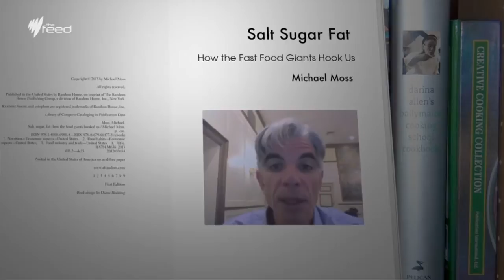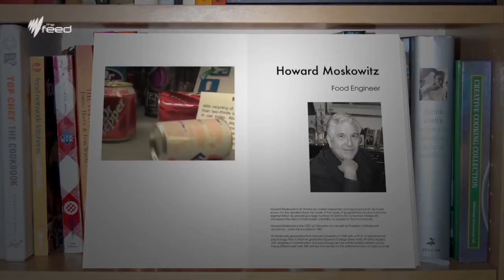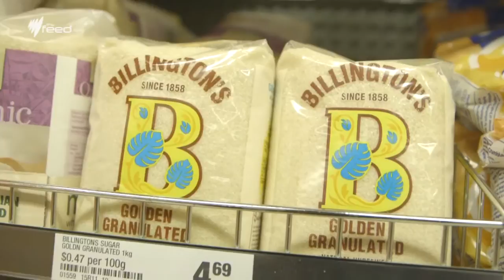Food Addiction I The Feed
Ever wondered why junk food tastes so good? Or why you can plough through a packet of crisps and still feel hungry. The Feed's Jeannette Francis looks at food addiction.